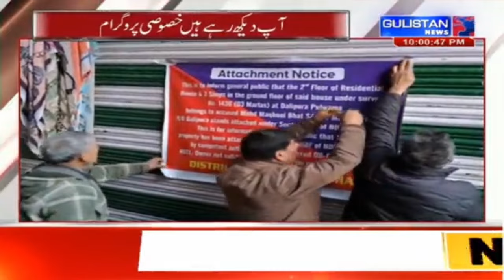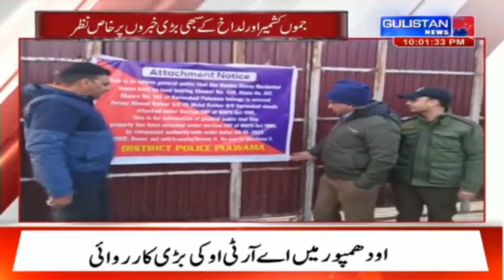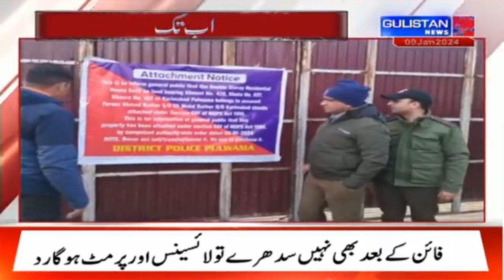Police attached residential houses of dr ug peddlers in J&K’s Pulwama